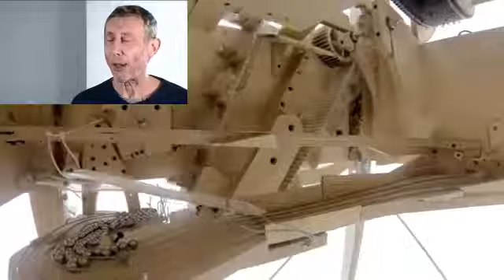Noice Machine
This is bad why are you watching this.